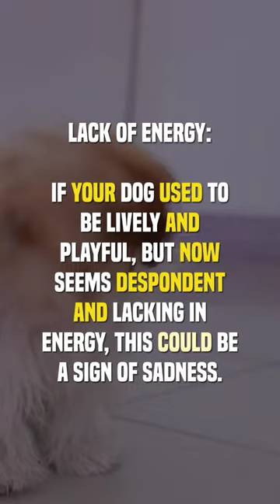SIGNS THAT YOUR DOG IS SAD 🐶🐶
▶️ High-quality dog training course with 21 games to improve a dog's intelligence and behavior